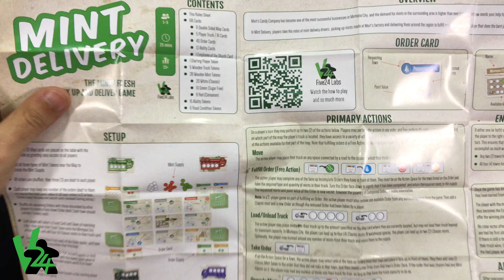Unboxing Mint Delivery (Five24 Labs)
Unboxing Mint Delivery

Música Intro: NEW HORIZONS - STEEP - IT COULD BE YOU
Música Unboxing : AKASHIC RECORDS - MOTIVATION